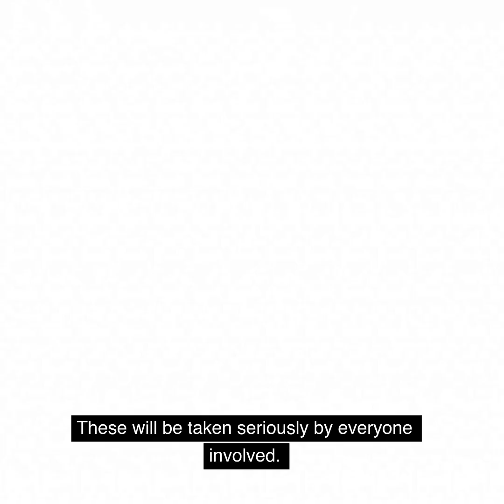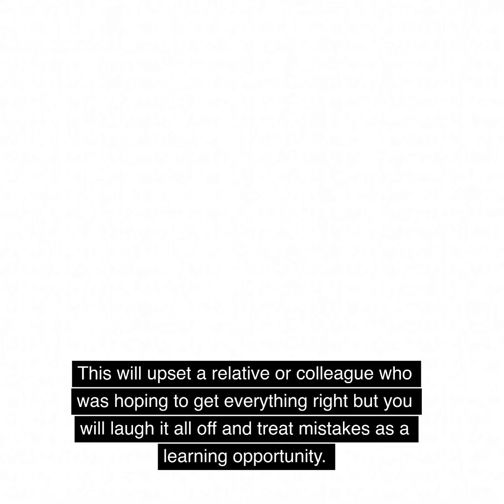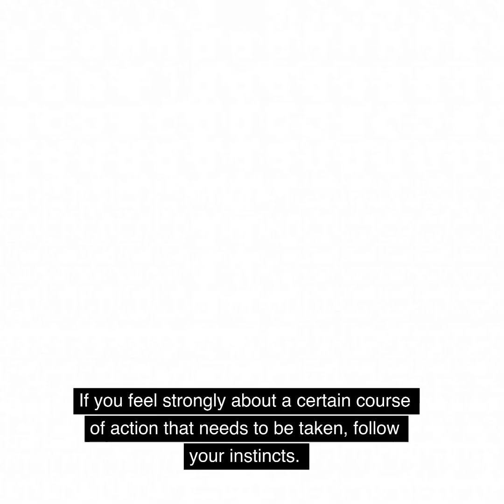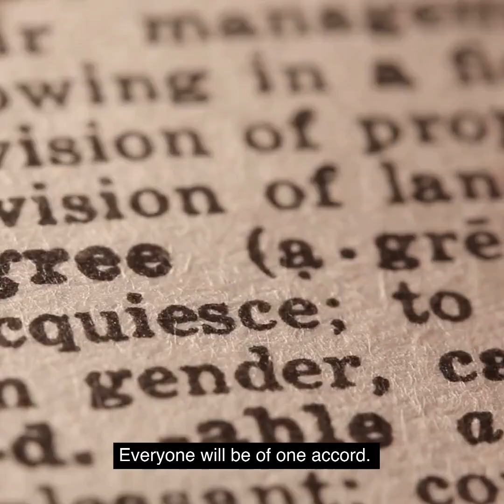Russell Grant's Horoscopes 22 December 2022